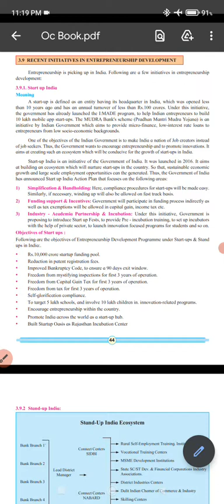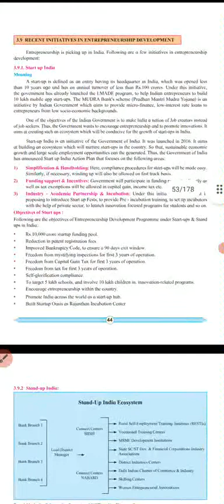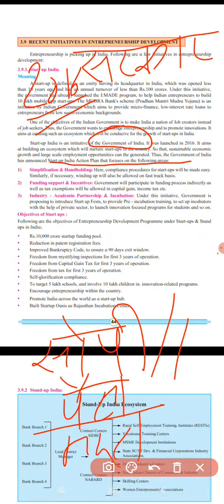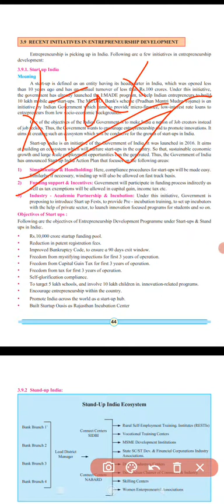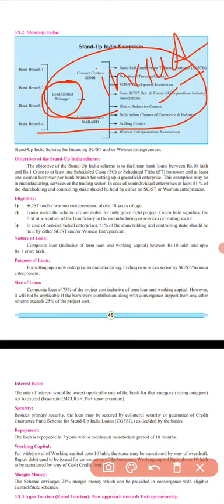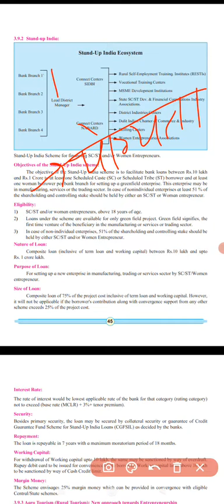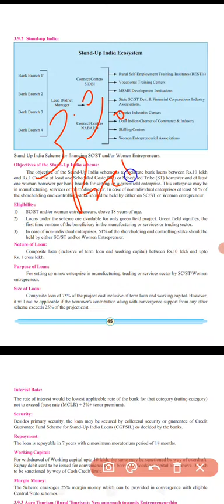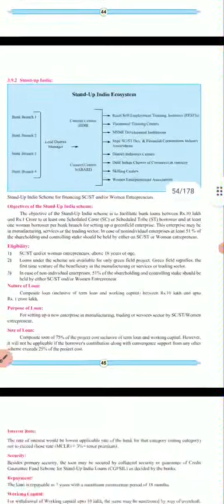RECENT INITIATIVES IN ENTERPRENERSHIP DEVELOPMENT -START UP AND STAND UP INDIS 12 TH OCM